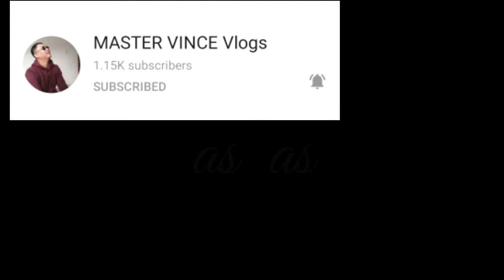The astonishing Parigusan it Pari || More than of what I expected kaya nagmala Tayra Banks ako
It this video features the Baluon River, San Juan View Deck, and the highlight of this video is the Parigusan it Pari.

Parigusqn it Pari can be found at the mountain of San Roque. As what they have said you have to climb the mountain for hours to reach it but as what I have experience,it just a smooth walk with adventure. I even not notice the time as we walk. Ang lapit lang kaya. Hindi naman malayo.

I tell you guys... this is a very worth it experience at gusto kong bumalik ulit doon. Sino gustong sumama?

If you want pwede naman kayong pumunta doon, I am inviting you to explore the place. Hindi lang po Parigusan it Pari meron ang San Juan, there's more that you have to experience. Fram the humble and generous people to the exciting nature trip. San Juan has lots to offer.

I hipe I can see you there pagbalik ko sa Parigusan it Pari.

This is again T'cher Poii,

Luv ya all muah.